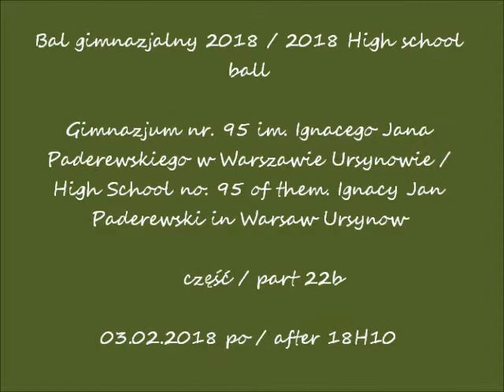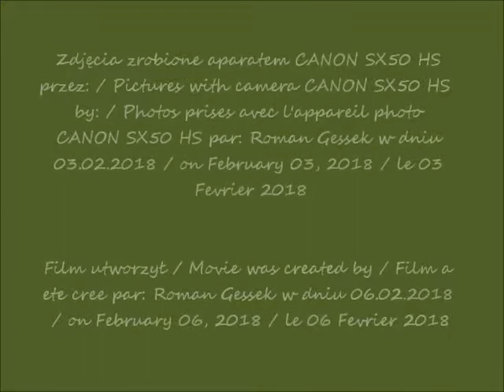2018 02 06 YouTube 2018 02 03 bal gimnazjalny 2018 w Gimnazjum nr 95 w Warszawie cz 22b po 18 10 fil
Bal gimnazjalny 2018 / 2018 High school ball
Gimnazjum nr. 95 im. Ignacego Jana Paderewskiego w Warszawie Ursynowie / High School no. 95 of them. Ignacy Jan Paderewski in Warsaw Ursynów
 część / part 22b
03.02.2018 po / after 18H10